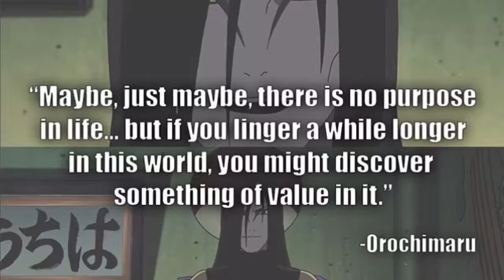Cut my life into pieces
Event of the week